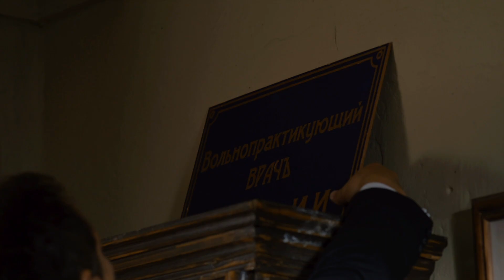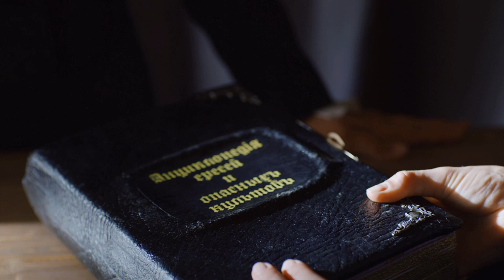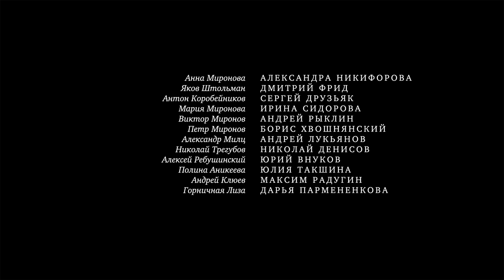АННА ДЕТЕТКИВ 2! 2 СЕЗОН! 7 СЕРИЯ! ПРЕМЬЕРА СЕРИАЛА 2020! НОВИНКА НА ЮТУБ!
В центре истории – юная девушка Анна Миронова, живущая в маленьком городке Затонск. С детства Анна одарена острым умом и впечатлительностью. Вышиванию крестиком она предпочитает гонки на диковинном велосипеде, носит шаровары, опережая моду, и говорит то, что думает. И вот однажды в провинцию приезжает сыщик из Петербурга – Яков Штольман расследовать серию загадочных преступлений. Обладая тонким умом, наблюдательностью и прагматичностью, он следует логике и доверяет только фактам. Погоня за таинственным душегубом, держащим в страхе маленький городок, переплетает судьбы столь непохожих друг на друга главных героев. Так или иначе, талант Анны видеть то, чего не замечают другие, и приоткрывать завесу будущего притягивает амбициозного столичного следователя к провинциальной девушке.